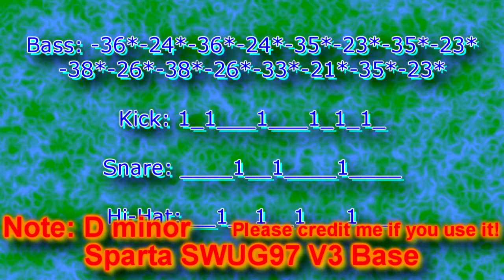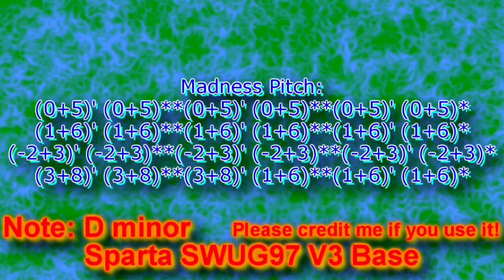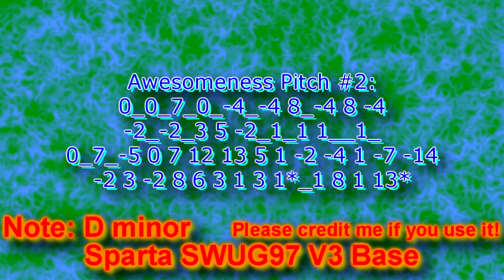Sparta SWUG97 V3 Base (Patterns are in the video!) [SuperWiiUGamer97]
Reupload from SuperWiiUGamer97 / SWUG97
If the original owner of this video wants this deleted, please tell me.